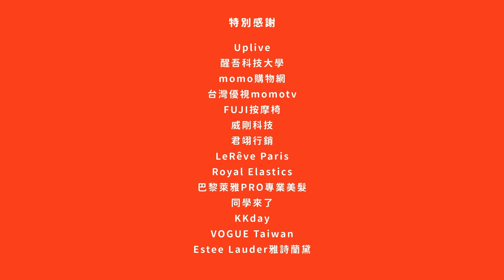究竟誰是臥底？演藝組的演技大挑戰！｜11號星球 EP.20｜U2M2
演藝組不可能不考驗演技吧！就來挑戰誰是臥底！
除了醋、健康步道等綜藝節目魔王題，還重金請來了FUJI愛騎機！
到底誰能成功隱瞞臥底的身分，獲得獎品-FUJI日式按摩槍呢？
喜歡哪位選手的表現也歡迎在下方留言支持喔~

透過此連結購買愛騎機，再加贈「FUJI日式按摩槍 FG-271 (原價2,980元)」💖
這麼好康千萬不要錯過哦🤩